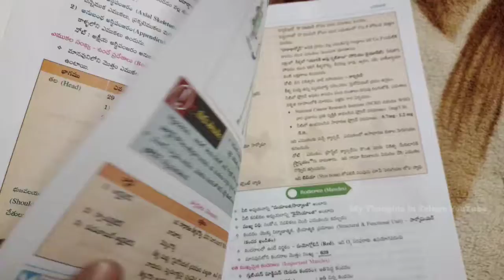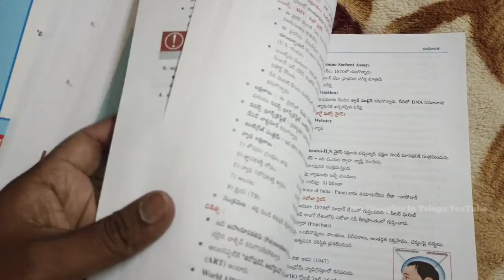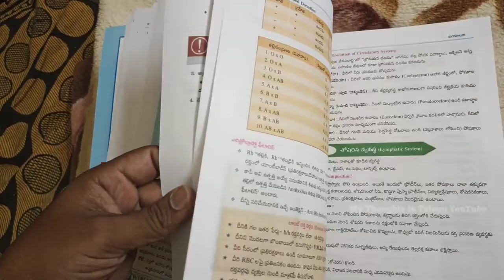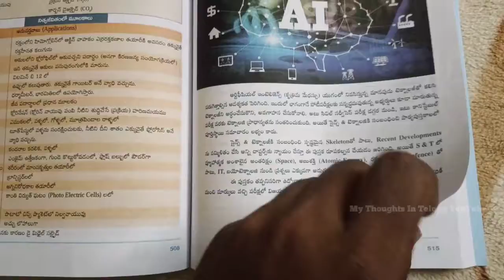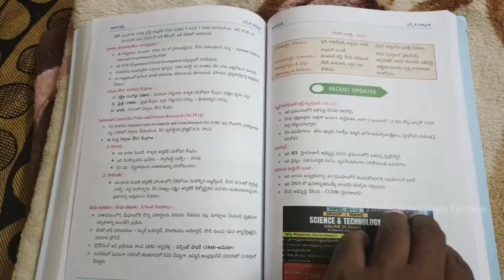సైన్స్ and టెక్నలజీ best book group2, conistable and other exams